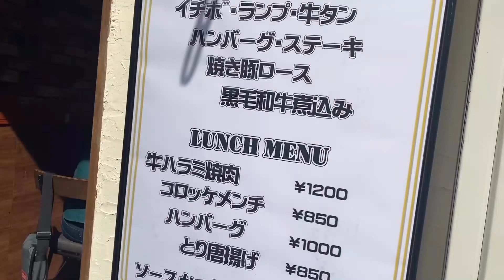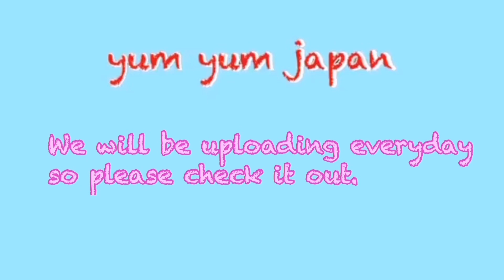Wagyu Steak restaurant | Chef's lunch out Japan | Enjoy the meat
精肉店だからこそできるこの味！in大阪　One of the butcher shop’s owner in Nara opened up a new restaurant in Osaka and their special menu is the best.

Their hamburg, minced beef katsu and croquette are amazing that you can enjoy the pure taste of the meat without adding any flavor.

They spent so much time making their homemade sauce and it goes so well with the meat.

address
OUHARA SEINIKUTEN
2-3-22, Tosabori, Osaka Shi Nishi Ku, Osaka Fu, 550-0001, Japan